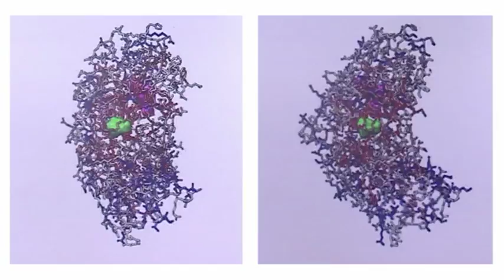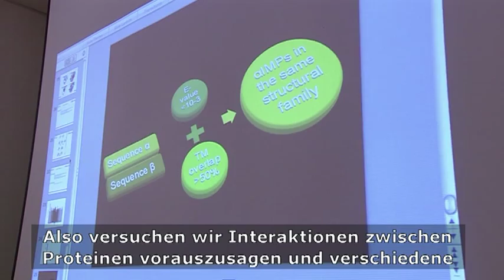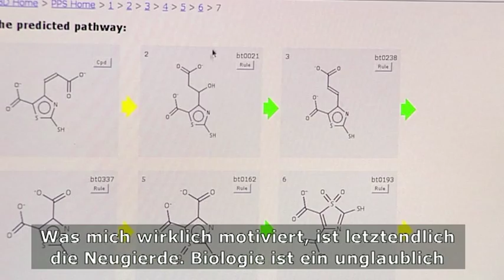Der Bioinformatiker Prof. Burkhard Rost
Burkhard Rost hat die Entstehung der Bioinformatik als Wissenschaftszweig maßgeblich mitgestaltet. Im Zentrum seiner Forschung steht die strukturelle und funktionelle Analyse des Genoms und Proteoms, was mit der Verarbeitung ungeheurer Datenmengen verbunden ist. Hier gilt Rost weltweit als einer der führenden Forscher. 2008 wechselte er im Rahmen einer Alexander von Humboldt-Professur von der Columbia University, New York an die TU München.